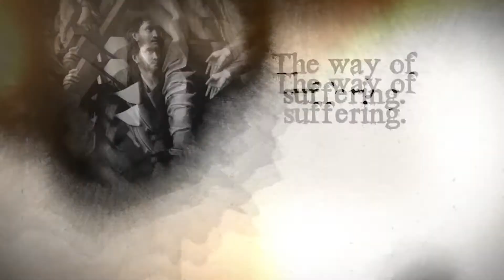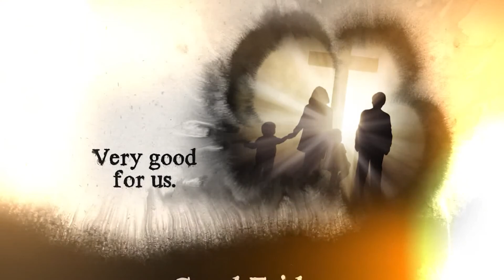Good Friday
Please join us online Good Friday for music, worship, and a special message from Pastor Dale Stout and Pastor Marcos Cervantes as we continue the Holy Week celebration. The service begins April 2, 2021, at 7:00 pm. You can watch it on our website, Facebook and Youtube. God bless you, and we hope to see you all there!
All performance songs are licensed through CCLI - Song Select: First Assembly of God El Centro